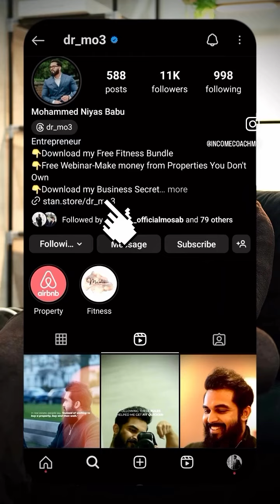Use this strategy to create a good cash flow 💵 so that you can use it for a deposit and then buy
Use this strategy to create a good cash flow 💵 so that you can use it for a deposit and then buy houses 🏡.

Working 9-5 and saving up while waiting to reach your target deposit amount to buy your house is a slow process ⏳.

Think and act smart! 💡 Time is more valuable than money. Don’t waste time trying to save up money. Make your money work for you! 💪💰